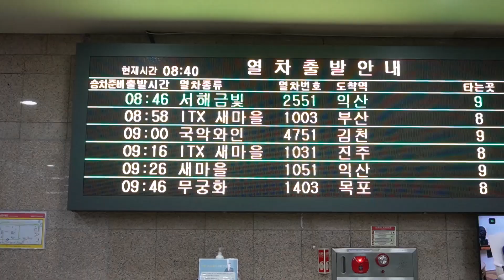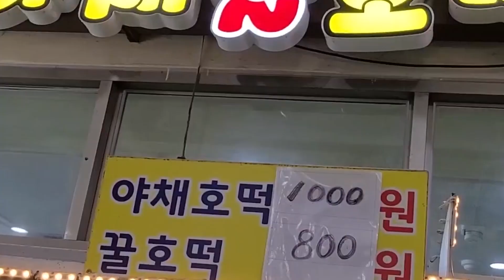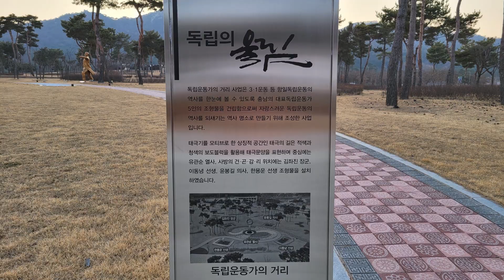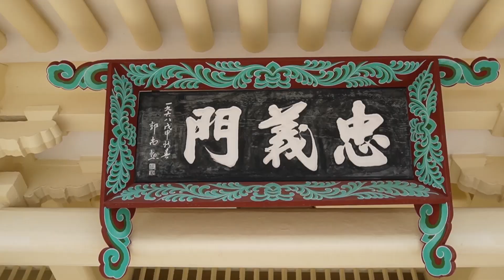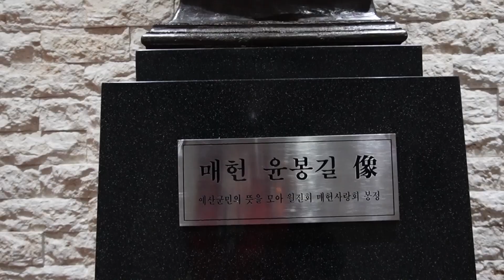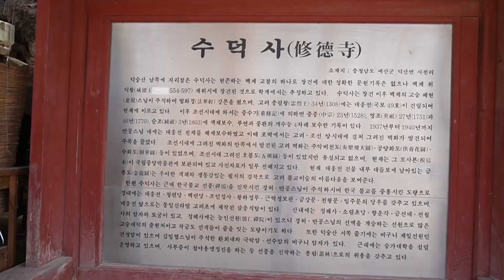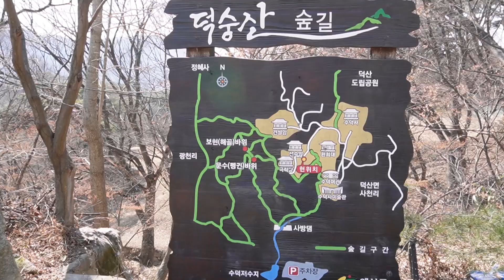1박2일 홍성, 예산여행 나만 믿고 따라와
막걸리투어를 다니는 막투TV를 찾아주셔서 감사드립니다.
따뜻한 봄날 서해금빛열차를 타고 홍성과 예산 여행을 했는데요,
홍주생막걸리도 마셔보고 홍주성과 용봉산
그리고 지정생존자의 촬영지 충남도서관을 둘러보고
따끈한 온천이 가능한 덕원온천장에서 1박을 하구요,
윤봉길의사 기념관과
덕숭산의 정기를 이은 천년고찰 수덕사와
여행 중 우연히 들르게 된 황금보리 양조장도 견학을 하였습니다.
1박2일 홍성, 예산여행. 무조건 나만 믿고 따라와... 어떠신가요?